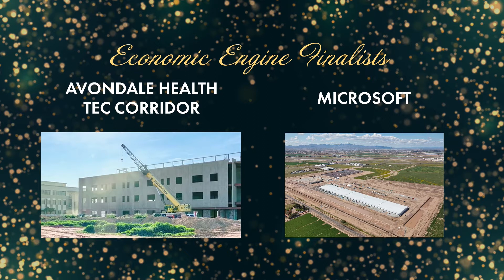Microsoft: Economic Engine Award Acceptance Speech | 28th Annual Best of the West Awards Dinner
WEST VALLEY ECONOMIC ENGINE AWARD
Winner: Microsoft
Presenter: Tareena Parvello, Director, Public Relations and Communications at Tohono O’odham Gaming Enterprise